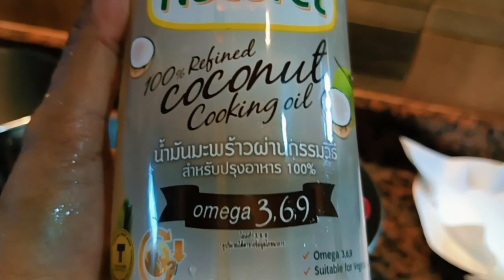ME & MY KITCHEN Ep.92 ( MUNG BEANS WITH COCONUT MILK , FRIED POMFRET AND SEA BASS FISH )